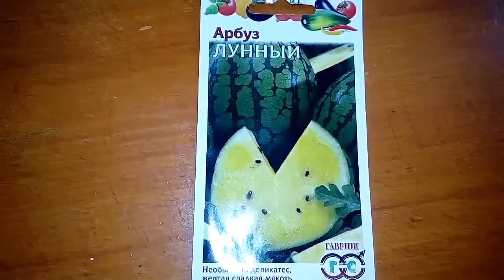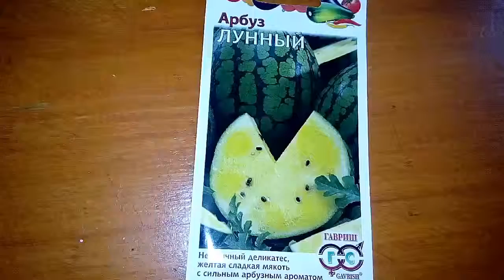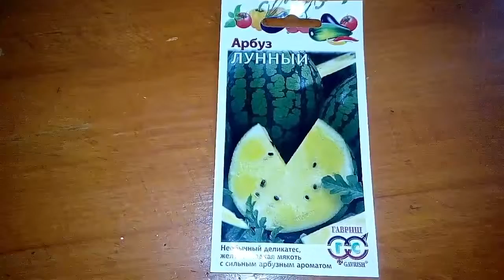Арбуз Лунный ознакомление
Посадка и уход хороший огород